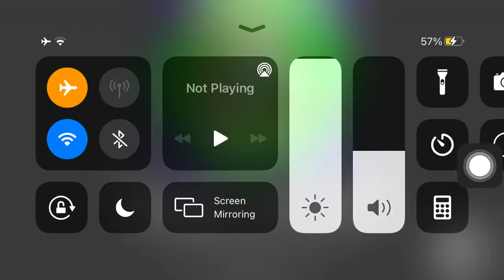Old school toh